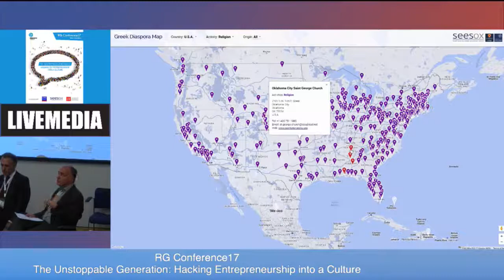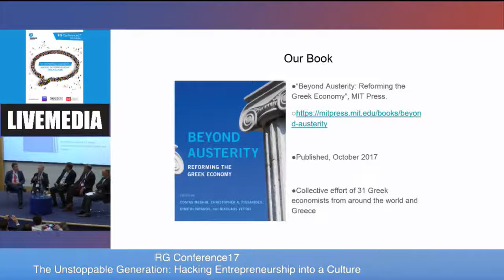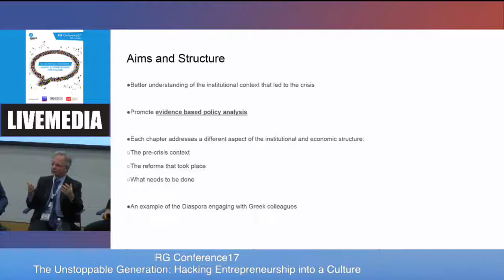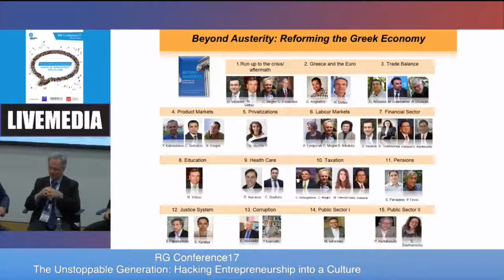Cultural Reform The Role of the Diaspora